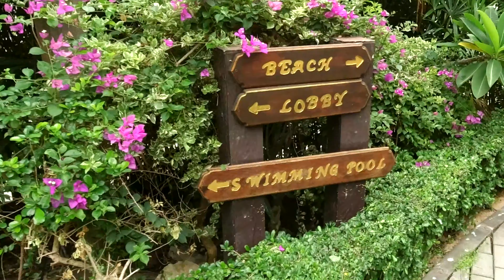Coopers World Adventures rides Ponies, is chased by Monkeys, finds Crabs at Hua Hin, Thailand beach.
Coopers World Adventures visited Hua Hin Thailand staying at the Laksasubha resort.  We started the morning on the beach playing in the ocean and catching crabs.  When it got hot we drove to the monkey temple where the bad monkeys stole Coopers ice cream and daddy's mask.  We watched a monkey wrestling match.  The monkeys wanted more ice cream so we ran to the top of the temple and took some scenic 4k drone shots of the Hua Hin beach.  When it cooled off we headed back to the beach so Cooper could ride his first horse, ok pony, which he enjoyed.  Of course mommy got hungry so we headed to the night market and ate lots of yummy Thai food.  A bird then pooped on mommys head.  Good family fun for children and kids.

0:00 Laksasubha Resort Hua Hin
0:40 Hua Hin Beach
1:38 Monkey Temple Hua Hin
2:26 Horseback riding on beach
2:55 Hua Hin Night market eating